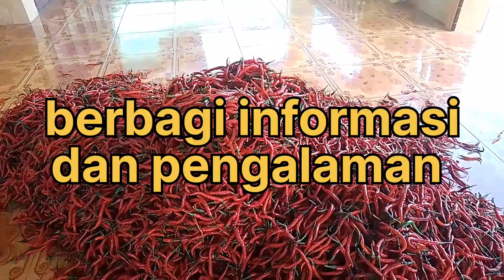PANEN CABE IGGO TAVI KE 22 KALI, MENJELANG AKHIR MUSIM INI